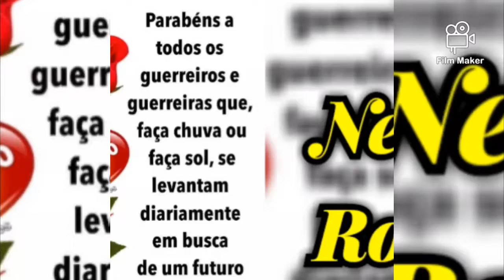Anaetoh Peter - Mr. Music